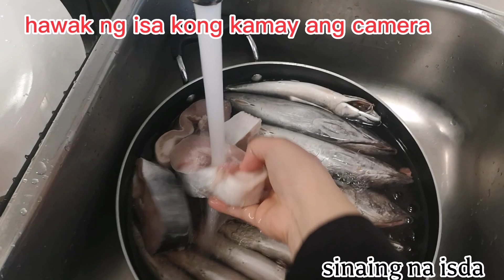sinaing na isda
ingredients:
-isda(i used basa,mackerel and tulingan)
-kamias
-lemon grass
-pork
-dahon ng saging
-salt
-oil
-1 cup of water